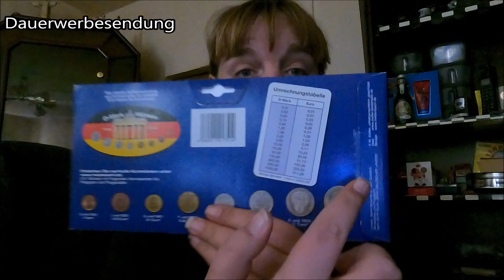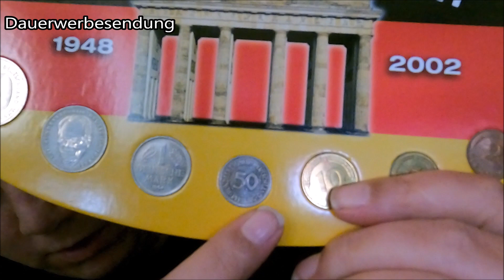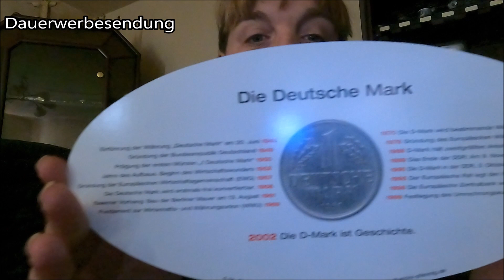Präsentation: Die gute alte D Mark